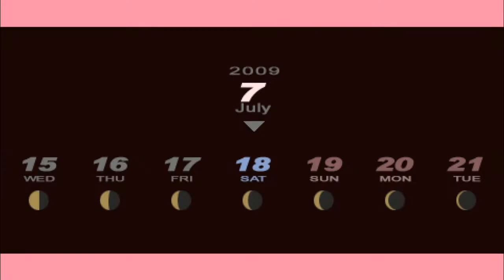Persona 3 Portable - Part 25 - YUKARI LEARNS THE TRUTH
Persona 3 is a game that combines elements of traditional role-playing games and simulation games. The game follows the protagonist character, balancing their daily life of going to school and building relationships with other people with fighting evil beings known as Shadows during the mysterious Dark Hour. Each day is divided up between various time zones, the most common of which are "After School/Daytime" and "Evening". With the exception of scripted events, such as plot progression or special events, the player is free to choose how each day is spent, with most activities causing time to pass on. The types of activities and characters that can be interacted with vary depending on the day of the week and time of day. Additionally, some activities are limited by the protagonist's three attributes; Academics, Charm, and Courage, which can be built by performing various activities or making certain correct choices. During the evening, players can choose to visit Tartarus, the game's main dungeon, where they can build their party's experience and gain new items. On the day of the full moon, players will participate in a boss battle in order to progress the story.